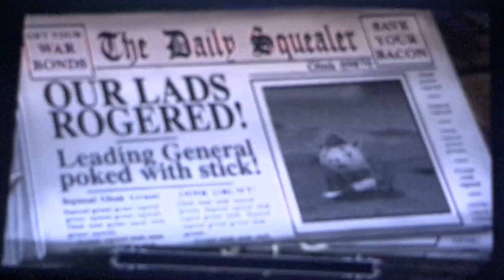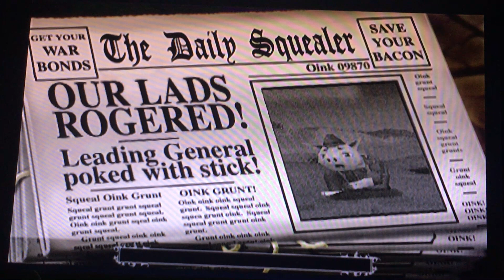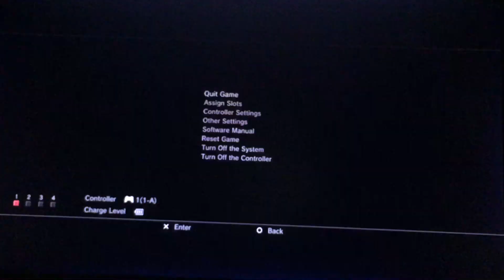HOW super shotgun only finale the swill falls!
This time we take down a lot of pyro's and take the swill for our greedy little pigs!